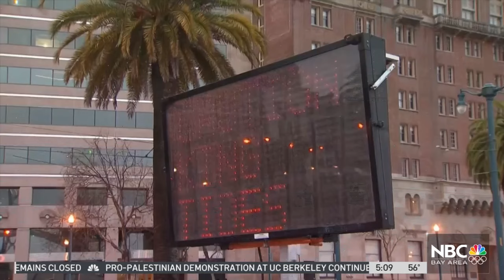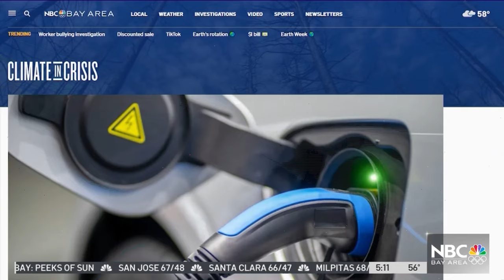Climate in Crisis: Rising Sea Level Outlook